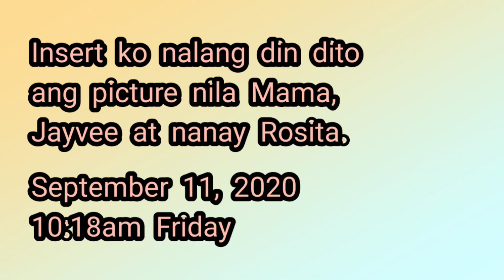MATI OVERLOOKING | MY BROTHERS RECEIVED THEIR IPHONE 7 & IPHONE 8 FROM SHANELLA STORE | Ajayne GPS💕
Hello everyone!

Its me ajayne! I just want to save this photos ang video. 😊